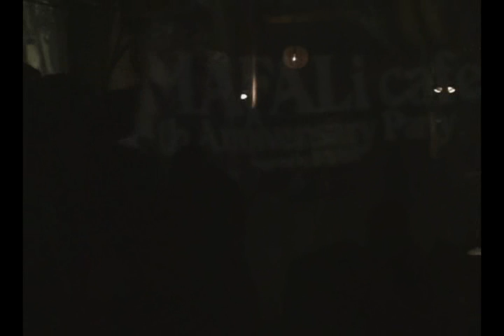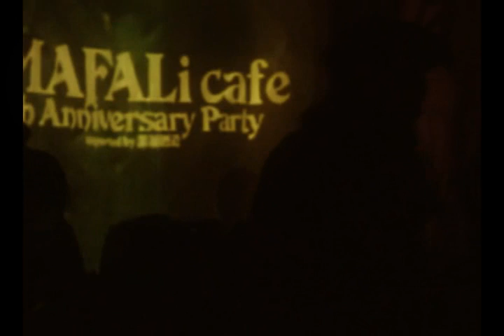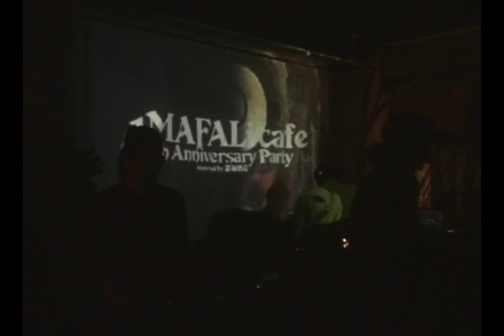4th Anniversary Party#1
DJ TAICHI
VJ KAZ